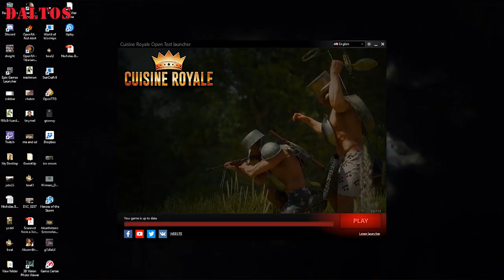Cuisine Royale #2 - FROG PANTS CREW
Cuisine Royale! This time we're teaming up in our frog pants!

Mailbox:
The Yogscast
4th Floor - King William House
13 Queen Square
Bristol
BS1 4NT